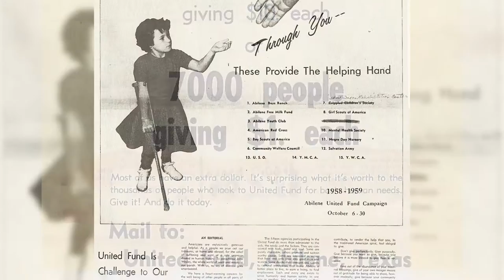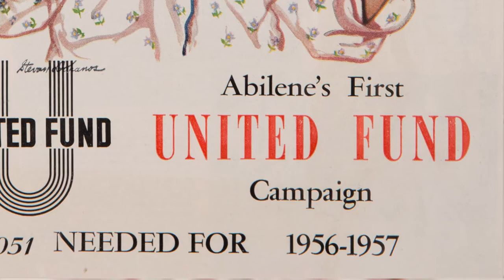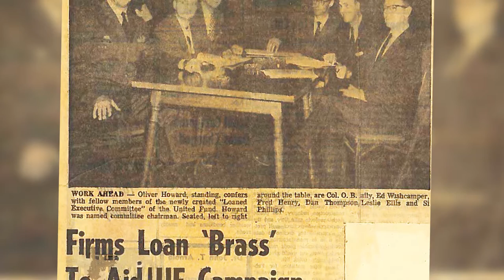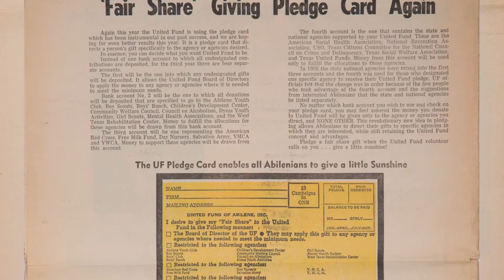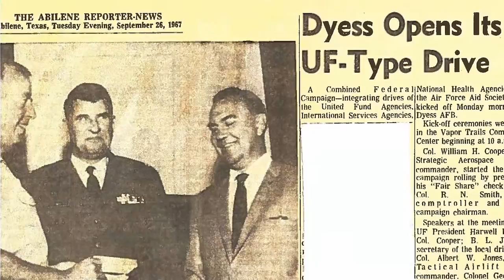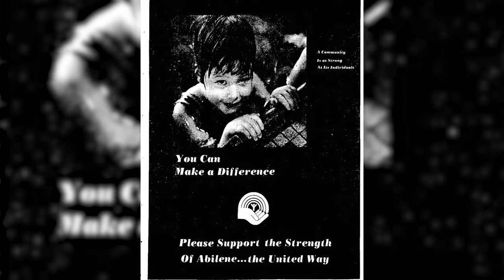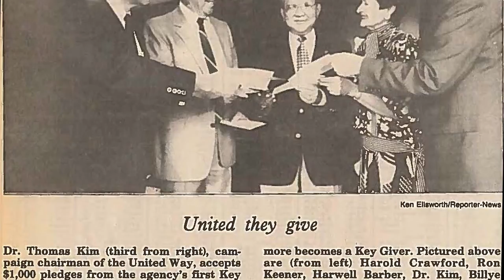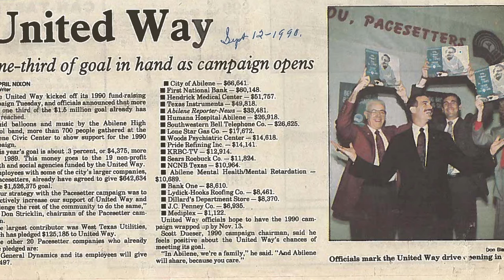United Way of Abilene 60th Anniversary Documentary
As United Way of Abilene celebrated 60 years in Abilene, we took time to look back at our history, volunteer legacy, and community spirit.

Video created by Kaleidoscope Media Ministries.